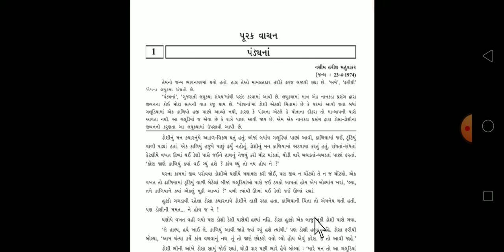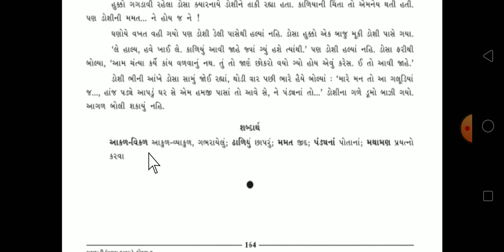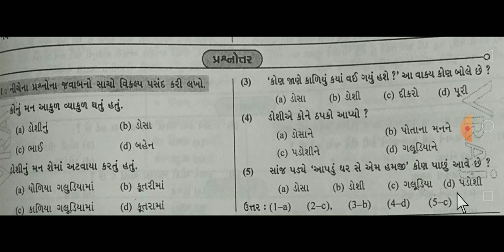Std9 Gujarati Dt-31-8-20 પૂરક વાચન-1 part-3